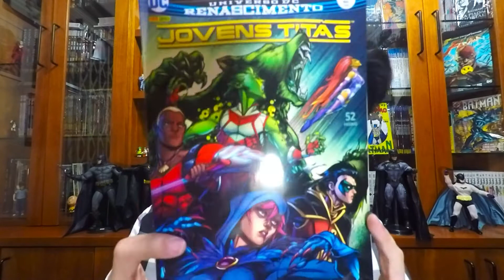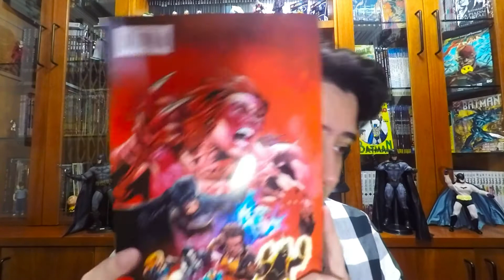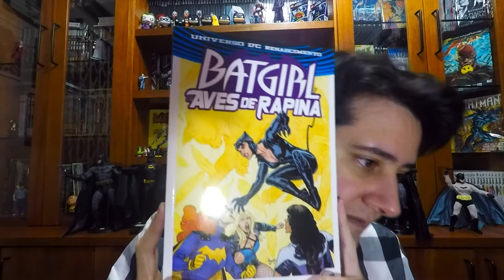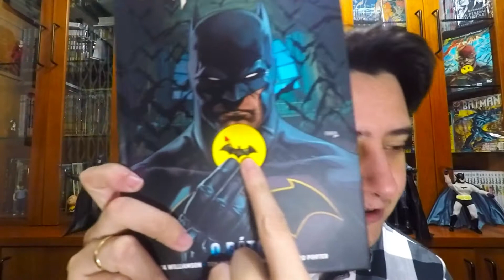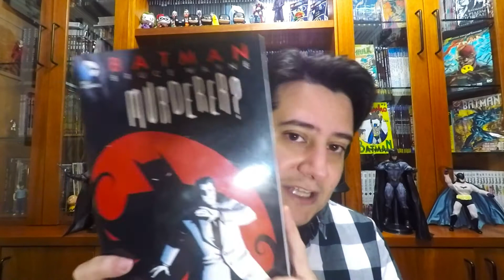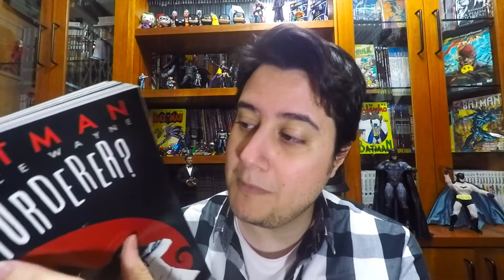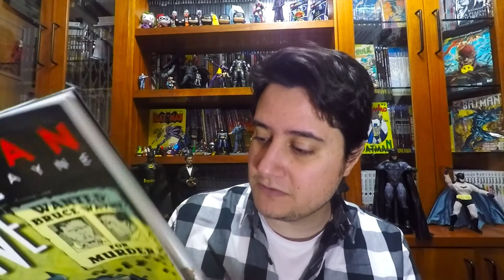Aquisições das semanas que se passaram.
Valeu!